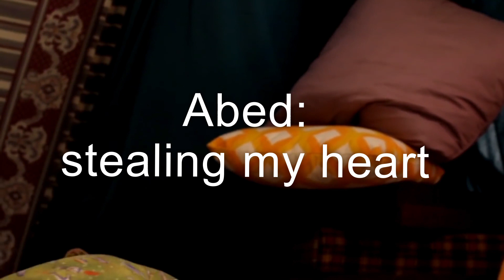Community Compilation - Abed the best of the best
Now that Community is on Netflix and we're social distancing i've been rewatching the show. A compilation of Abed (Danny Pudi) being incredible and making me fall in love with him.

SIX SEASONS AND A MOVIE!